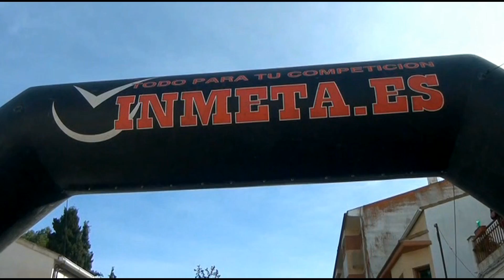I DUATLON VILLA DE HIJAR